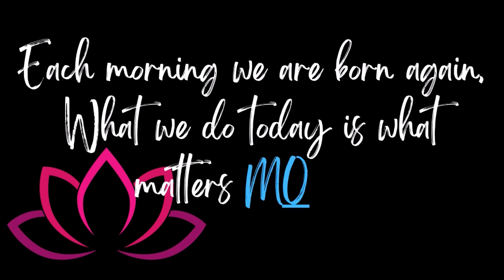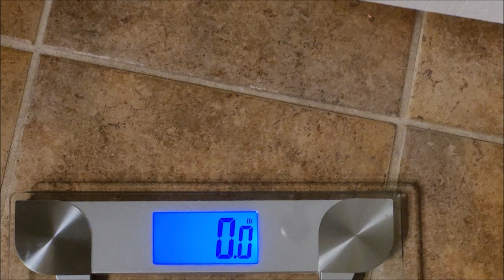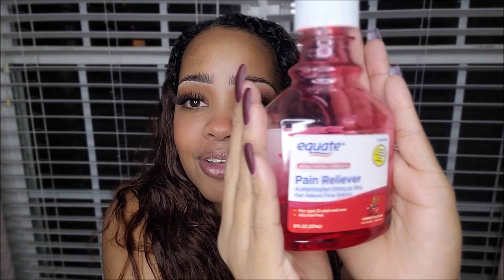Weigh-In Wednesday| 5 Post Op Gastric Sleeve MUST HAVE'S!!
Join me on my Weight loss journey!! So Glad you're here.

Check out Barimelts.com for all your vitamin needs!!

SW: 330.3
GW: 170
CW: 243.4
Lbs Down ⬇️: 87
11639 highway 231-431
 N Meridianville Al 35759